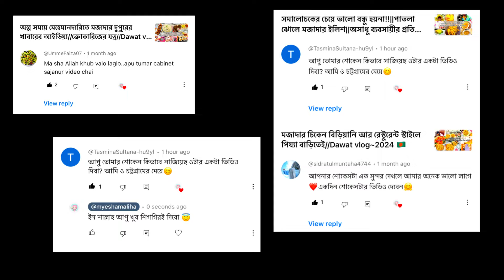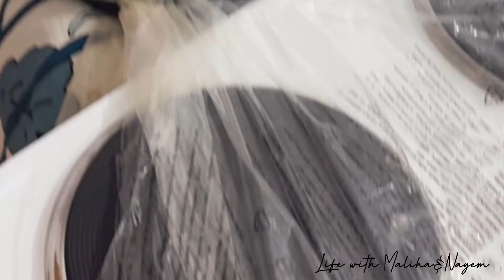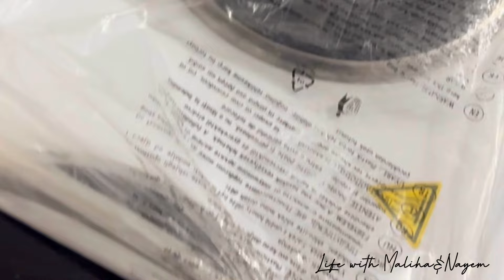ওয়ালশোকেস সাজানোর আইডিয়া//Most requested video//My crocaries collection 😍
I have shared most requesed vlog today.Most of my viewers sisters asked for my wall showcase details vlog so here it is.I have shared how i clean my ceramics and clean my whole wall cabinet.I brought some products to keep everything organized. And last how i keep everything organized and make my cabinet looks attractive. Hope you will like it.